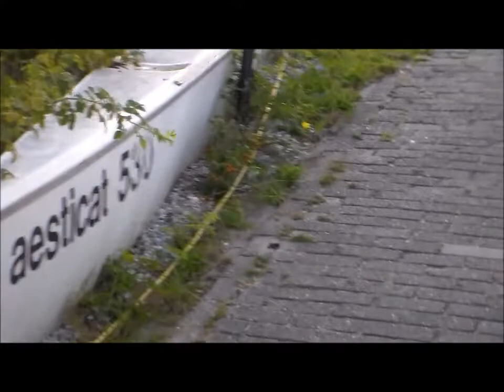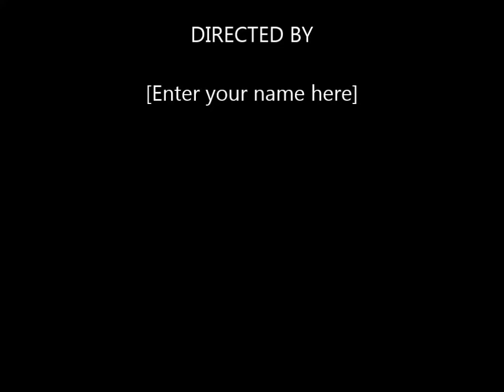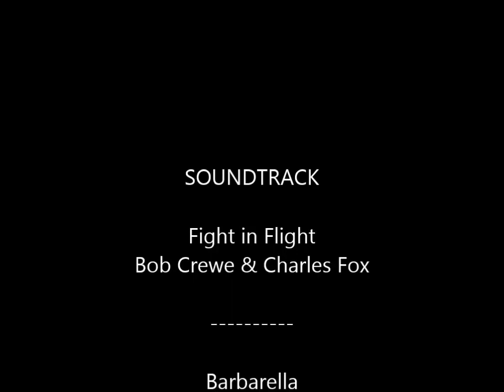mandela effect opiates VETS,,PEOPLE "WAKE THE FCK. uP PT2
"NO MANDELA AFFECTED WORMS were hurt in the making of this turd"!!! tip your waitress

OPIATES RUIN YOUR LIVES, im living proof that "you CAN quit" and get stronger every new day. you are welcome folks, i hope this helps YOU. find me